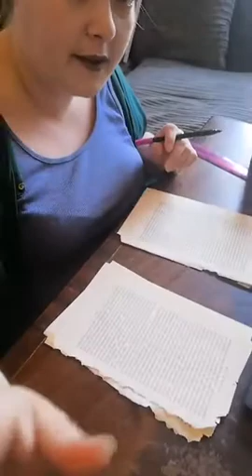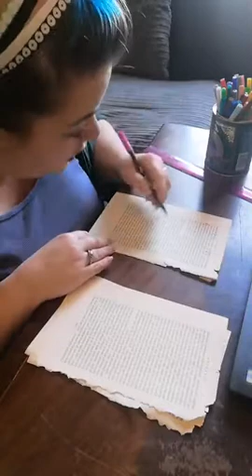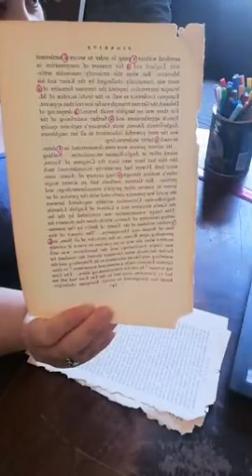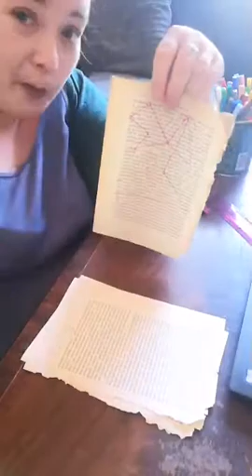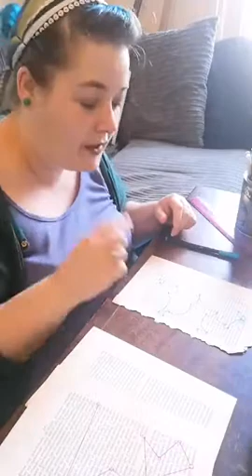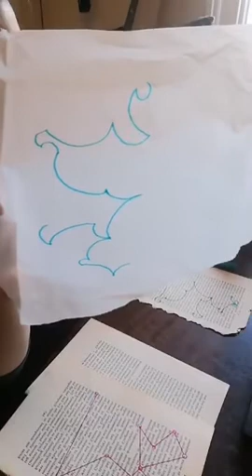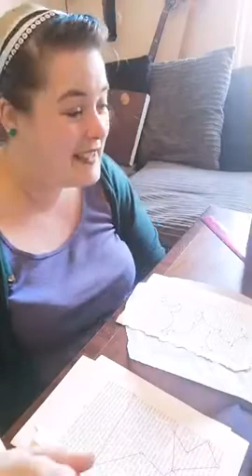Week 7, Day 4 Expressive Drawing, Entopic Graphomania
Part of the Arty Farty Retreat work from home Series